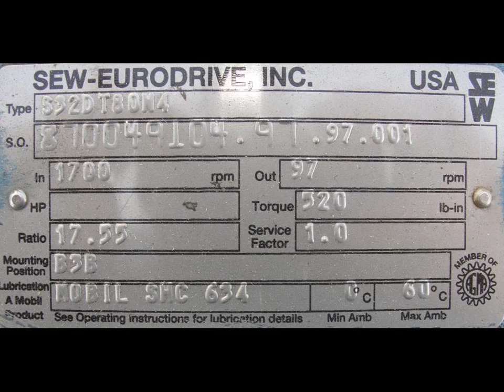Span Tech LLC 20" wide x 100" long Mat Top incline belt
Span Tech LLC 20" wide x 100" long Mat Top incline belt conveyor with aluminum frame. The frame is constructed of aluminum. The white sanitary conveyor has a 40" infeed height and a 51" outfeed height. Unit is driven by 1 hp 1700 rpm motor through a 17.55:1 ratio gear box with variable frequency drive. Requires 230/460 vac 3 phase electrical supply. Good Condition.